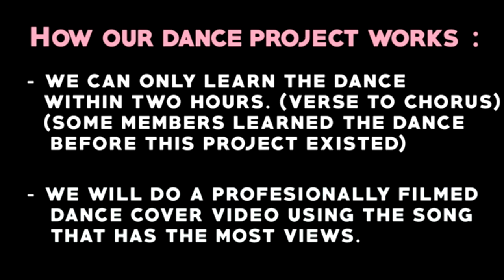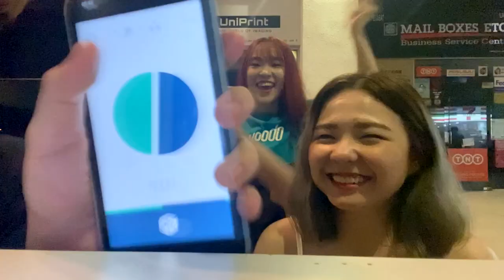BLACKPINK PROJECT - Whistle (Short Cover) Trash Pink From Malaysia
We are back again with BLACKPINK's Whistle ! Don't anticipate too much for next week's because we just skimmed through the dance. The reason is because of time schedule clashing with our competition practice. Hope y'all still enjoyed ~